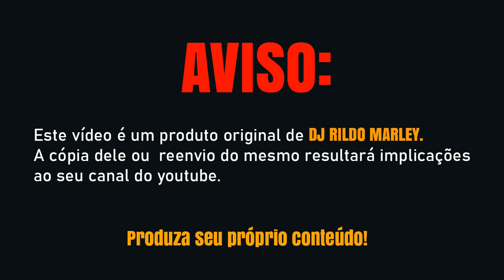SELEÇÃO 02 FORROZÃO DO MARANHÃO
AVISO ESTE VÍDEO É UM PRODUTO ORIGINAL E PRÓPRIO DE DJ RILDO MARLEY.  A CÓPIA DELE OU REENVIO DO MESMO RESULTARÁ IMPLICAÇÕES AO SEU CANAL DO YOUTUBE.

COMENTE
COMPARTILHEM

✔ATENÇÃO !!! [BANDAS, CANTORES E COMPOSITORES]✔
 Compositores/Bandas/Cantores/ que querem divulgar seu trabalho aqui em nosso canal é só nos enviar o link onde podemos baixar seu trabalho, e postaremos aqui no canal.

                    |CANAIS PARCEIROS|